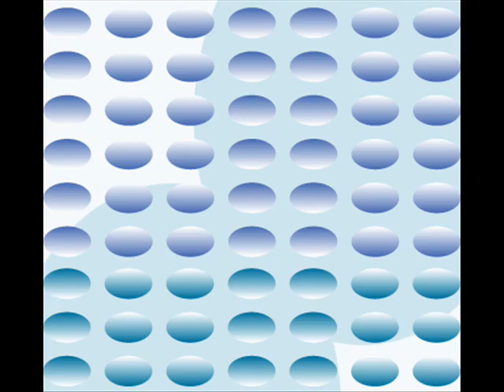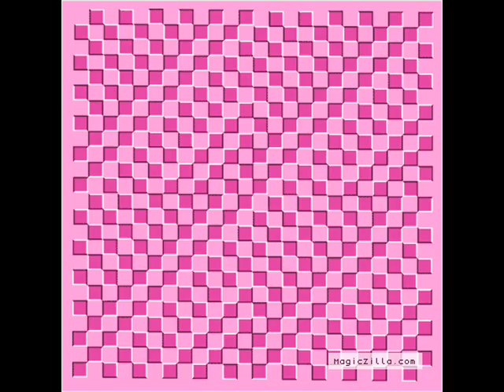Crozy at the Crossroads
Crossroads cover by Crozy and his Band of Crazies